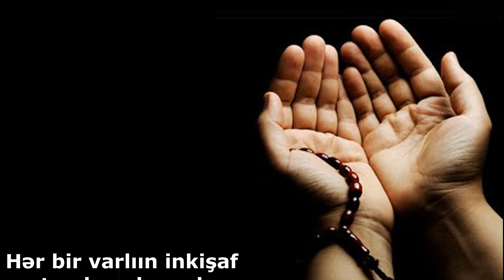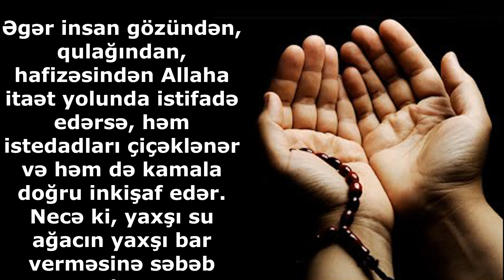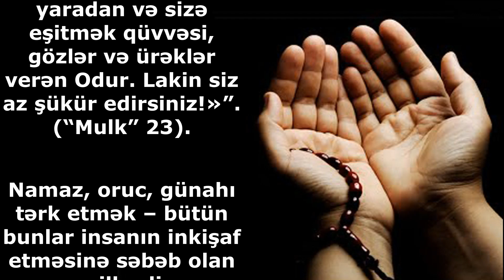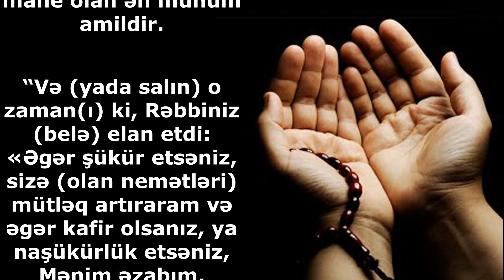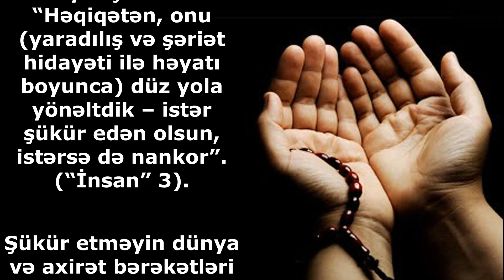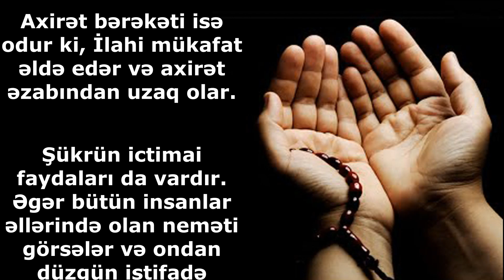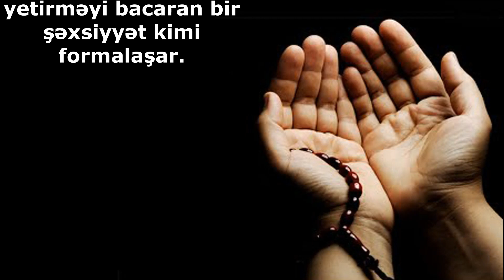Şükür edək ki, nemətlər artsın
O kəs ki, şükür etməyi bacarır - deməli öz ruhiyyəsində təvazökarlığı inkişaf etdirə bilmişdir. Ətrafında olan insanlara etdikləri xidmətə görə təşəkkür etməyi bacarar. İnsan məsuliyyətli və vəzifəsini yerinə yetirməyi bacaran bir şəxsiyyət kimi formalaşar.